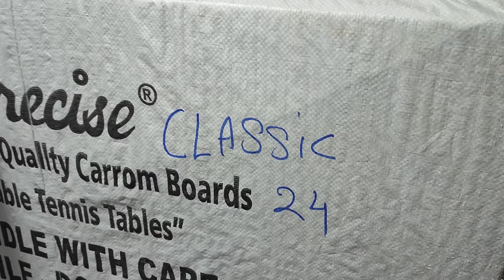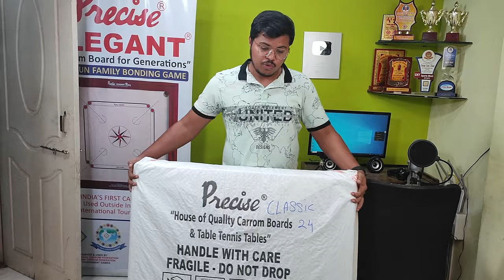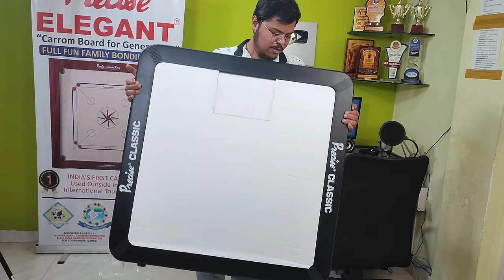Latest Brand New Precise Classic Carrom Board Unboxing & 1st Look